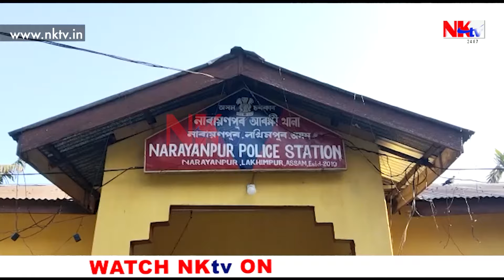ভয়াৱহ দুৰ্ঘটনাই প্ৰাণ ল'লে শৰীৰ চৰ্চাবিদ সিদ্ধাৰ্থ বৰগোহাঁইৰ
▶️ভয়াৱহ দুৰ্ঘটনাই প্ৰাণ ল'লে শৰীৰ চৰ্চাবিদ সিদ্ধাৰ্থ বৰগোহাঁইৰ। নাৰায়ণপুৰৰ ভোগপুৰত নিয়ন্ত্ৰণ হেৰুৱাই পথৰ দাঁতিত বাগৰি পৰিল বাহন। পুৱা ঘন কুঁৱলীৰ বাবে ভোগপুৰ অভাৰব্ৰীজৰ সমীপত নিয়ন্ত্ৰণ হেৰুৱাই বাগৰি পৰে পথৰ দাঁতিত। আহত পুলকেশ গগৈ নামৰ আন এজন যুৱকো।